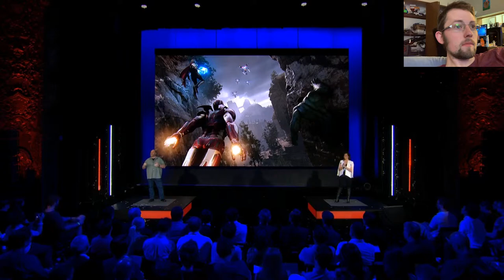"Avengers" Game Reveal Reaction!!!!! Square-Enix E3 2019 Press Conference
A first look at the new Avenger game! And no PAY TO WIN!

But for how long?